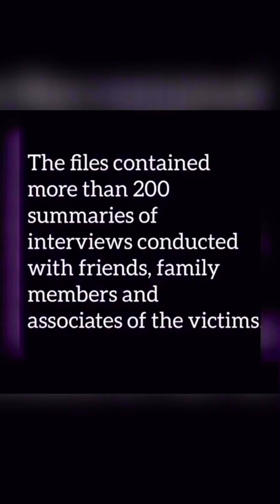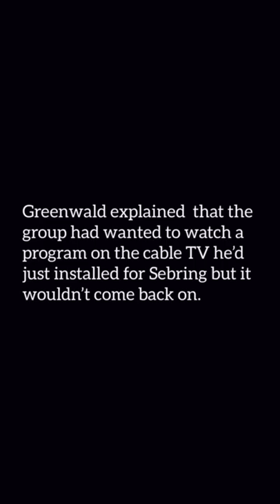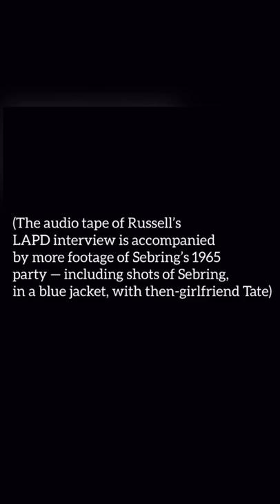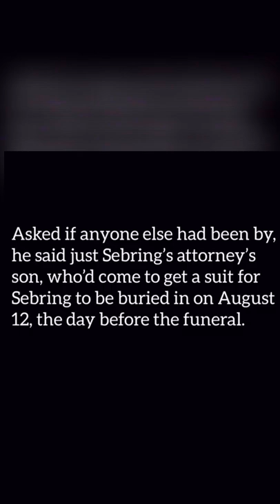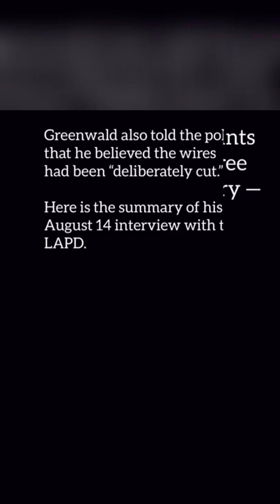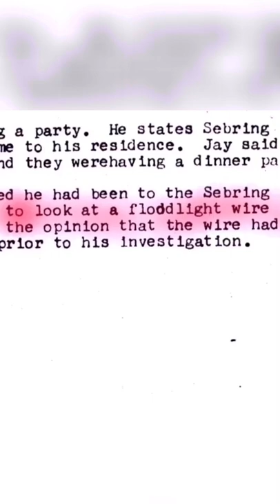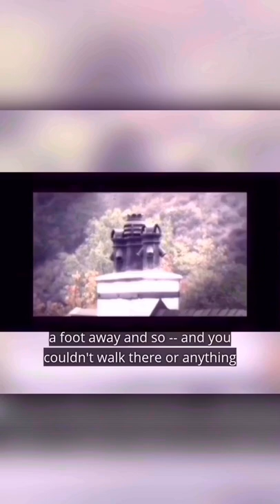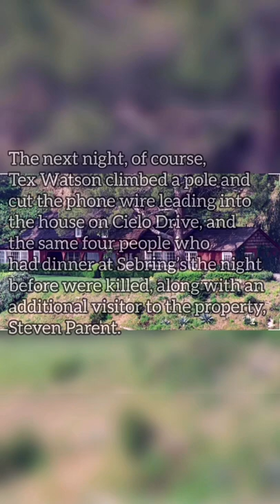Sebring Wires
Was there an attempt on the lives of Jay, Sharon, Voytek and Abigail the night before August 8th at the Sebring residence?